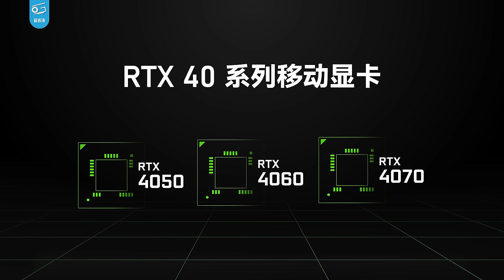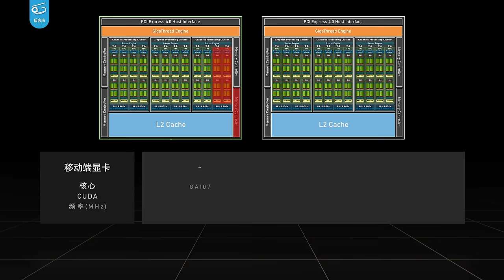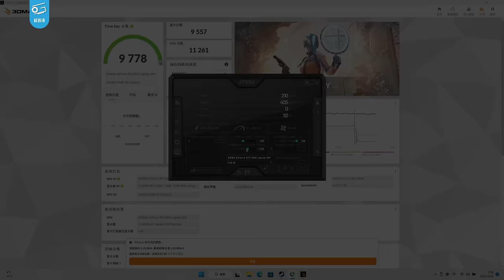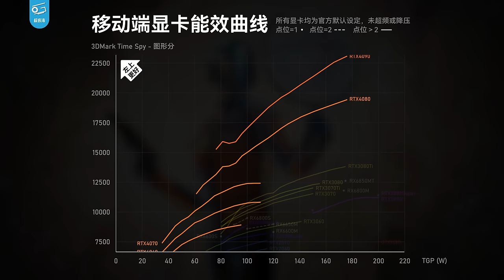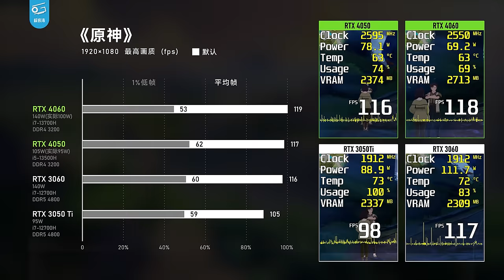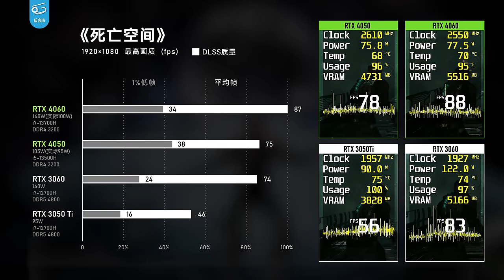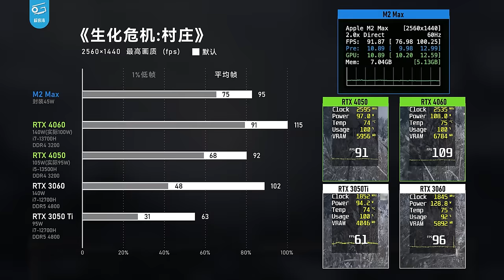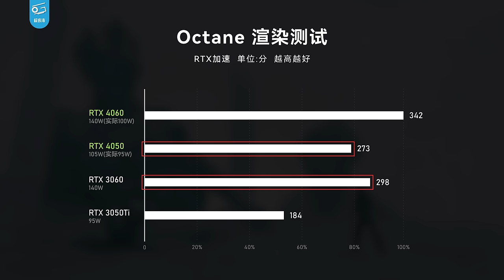RTX4050笔记本评测：小东西还挺强！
今天我们拿到了雷神911X 2023，一款搭载i5-13500H+RTX4050的新机。RTX40系的中端产品线总算也上市了，今天我们就率先来看看其中提升最大，最有看头的RTX4050表现如何吧！